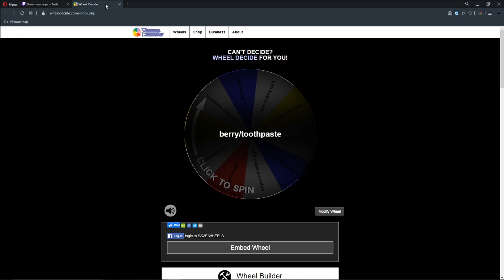My Cock is Best (Let's Play Sleeping Dogs part 22)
You'll never find anything else that's much better than my cock buddy! It'll fuck you up!

Also, apparently liking the videos helps with making Wei Shen kung fu kick his way through the triad ranks. So if you want to help out in a small way, this is greatly appreciated! Thanks :)